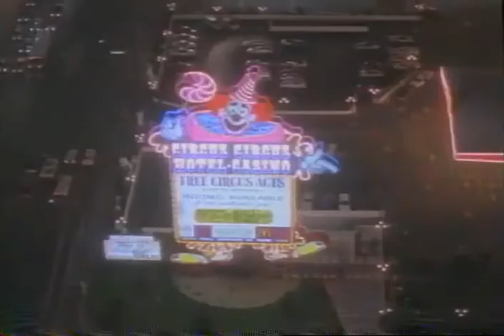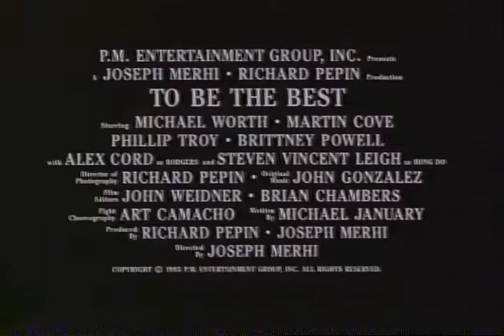To Be The Best Trailer 1993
Director: Joseph Merhi
Starring: Brittney Powell, Martin Kove, Michael Worth,  ,  ,

Official Content From PM Home Video

A kickboxer faces a mobster's threat to kill his girlfriend if he doesn't throw a championship fight.

Movie, To Be The Best Movie,To Be The Best Trailer,To Be The Best 1993, Joseph Merhi,Brittney Powell, Martin Kove, Michael Worth,  ,  ,